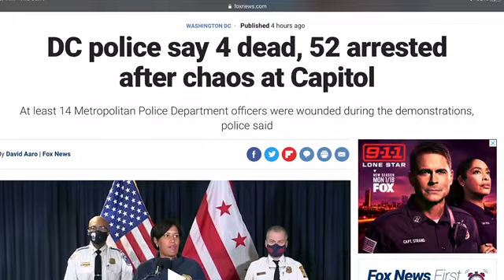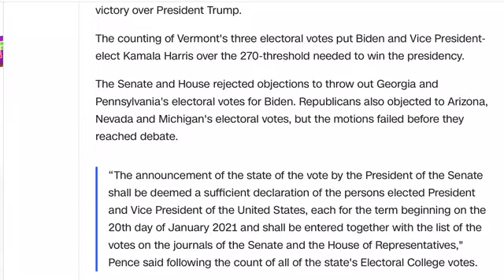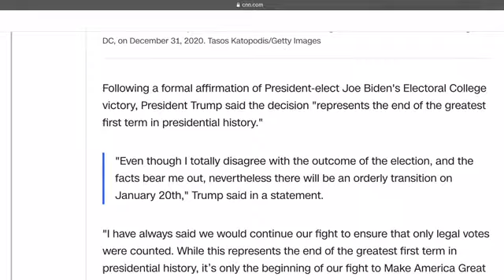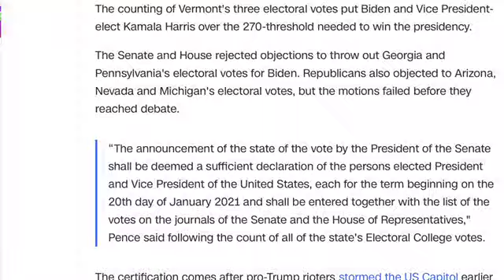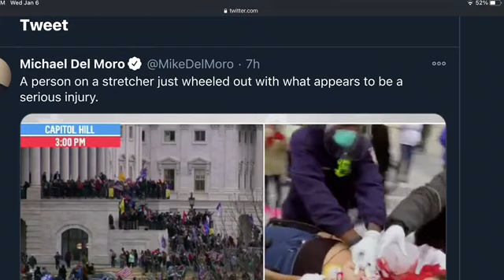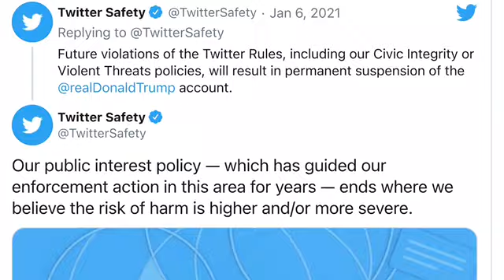Vi-phạm luật chơi & viết lời kích-động bạo-loạn-vi phạm luật, TT Trump bị khoá tài khoản 12 tiếng !